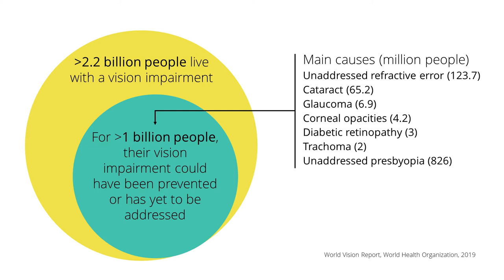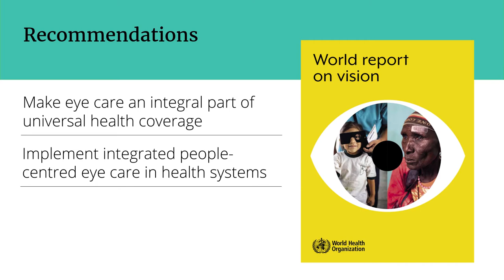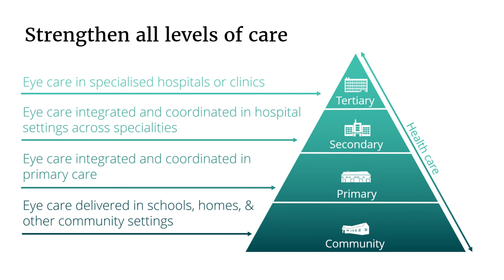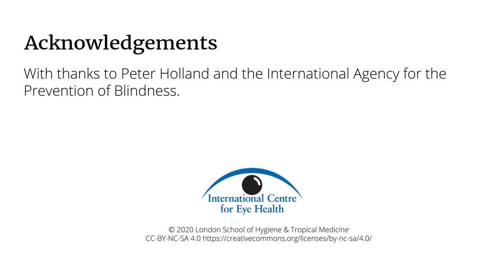Global Blindness course: The World Report on Vision and IAPB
The World Report on Vision and IAPB
Peter Holland, chief executive of the International Agency for the Prevention of Blindness (IAPB), explains why the World Report on Vision provides a direction for the next decade through a framework for action. The approach aims to strengthen health systems by integrating eye care and building a strong foundation for service delivery that addresses population needs.

This video is part of the free online course: Global Blindness: Planning and Managing Eye Care Services. We encourage the use and adaptation of this resource for teaching and learning. Find more Open Educational Resources for eye care on our